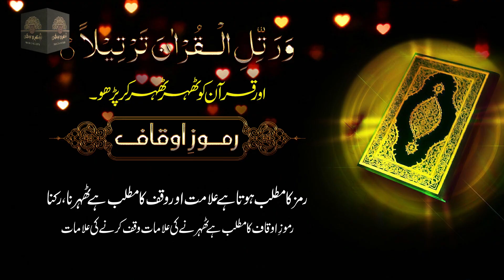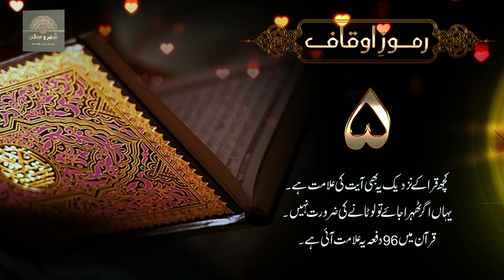Ramooz e Oqaaf e Quran Majeed .Symbols of Waqf - Stopping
Symbols and Rules of Waqf Stopping.
Tajwīd or the science of tajwīd in Islam is a science by which you know the pronunciation of Qur’anic words as pronounced by the Prophet Muhammad (PBUH) The beginning of the science of tajwīd was when the Islamic state expanded in the third century of Hijra, where error and melody increased in the Qur’an due to the entry of many non-Arabs to Islam. So the scholars of the Qur’an began to write the rules and rules of intonation.